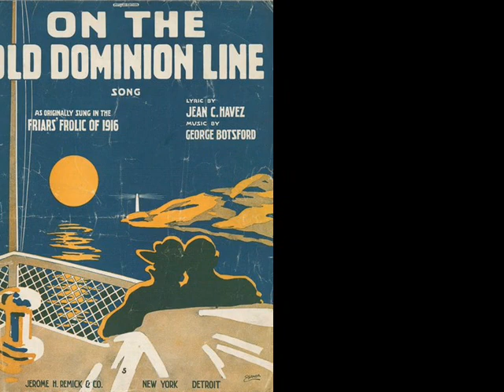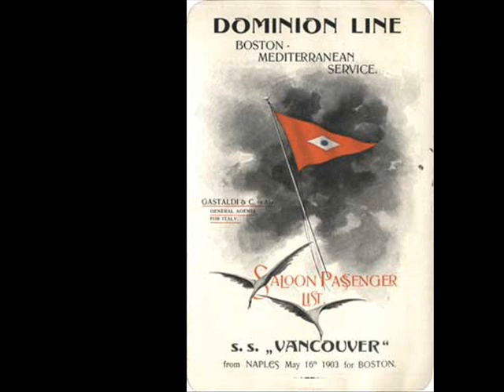1910s Music Of The Peerless Quartet - On The Old Dominion Line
The 1910s music of the Peerless Quartet with Henry Burr and Arthur Collins. Music from 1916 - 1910s song

Peerless Quartet - On The Old Dominion Line
recorded 6/1916

Lead vocal on this is being sung by Arthur Collins.